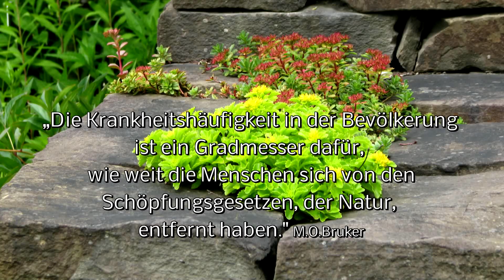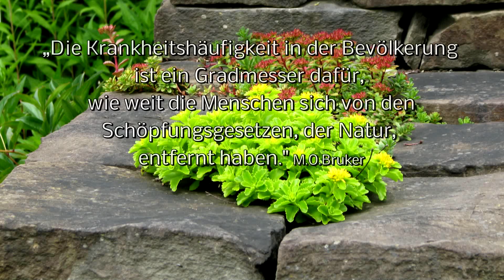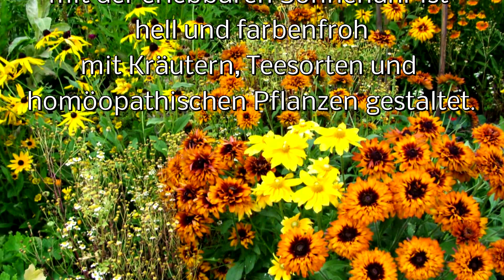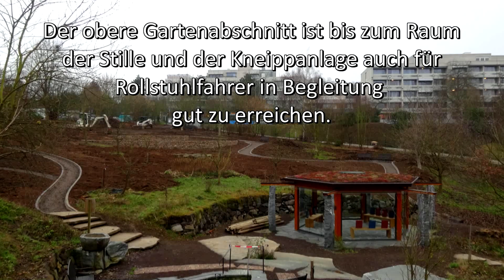Lahnstein, Bruker-Haus, Gartenpräsentation FT14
Kleine Präsentation der Gestaltungsarbeiten des Bruker-Gartens am Bruker Haus.